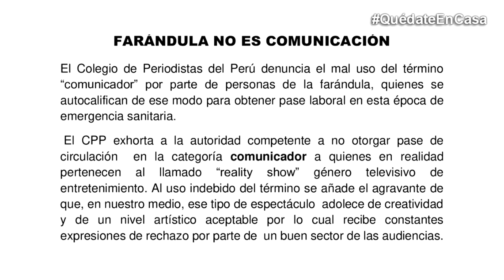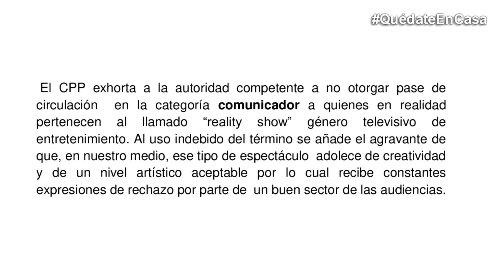COLEGIO DE PERIODISTAS PIDE NO OTORGAR PASE LABORAL A CHICOS REALITY: "FARÁNDULA NO ES COMUNICACIÓN"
Colegio de Periodistas pide no otorgar pase laboral a quienes son parte de ‘reality show’: “Farándula no es comunicación”
El Colegio de Periodistas del Perú emitió un comunicado mostrando su rechazo hacia los personajes de la farándula que se autodenominan “comunicadores”